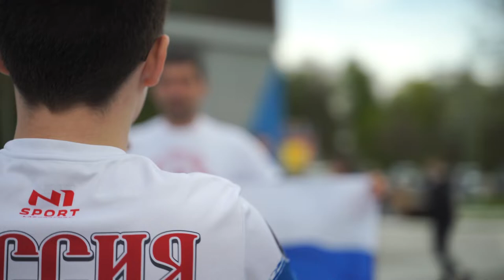Поддержка клуба "ЯРОПОЛК" для Российской армии, Победа за нами, V, 15.05.2022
15 мая 2022 г., воспитанники спортивно-патриотического клуба «ЯРОПОЛК» совместно с активистами «Молодой гвардии» приняли участие во флешмобе в поддержку наших военнослужащих участвующих в специальной военной операции на Украине.

Молодежь Красногорского округа встала с Российским триколором в форме буквы V. Она означает «Сила V правде» и «Задача будет выполнена».

Делайте, мужики, делайте до победного. За Донбасс. За Россию. За нашу память и наших ветеранов, за женщин и детей, за Одессу и Луганск. Делайте, чтобы везде стало видно, кто есть кто-от Москвы до Сахалина. Каждый русский человек с вами и за вас. За Победу. За Правду. За Россию!
2. Клуб в яндекс ДЗЕН
3. Канал клуба в РУТУБЕ